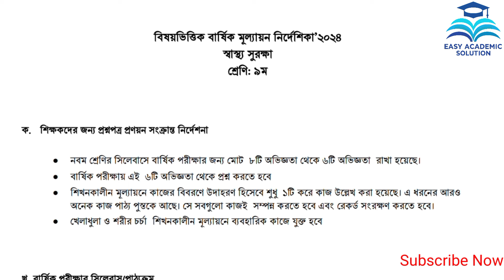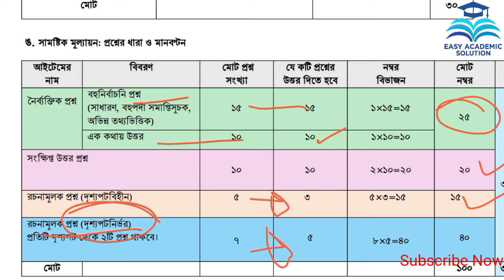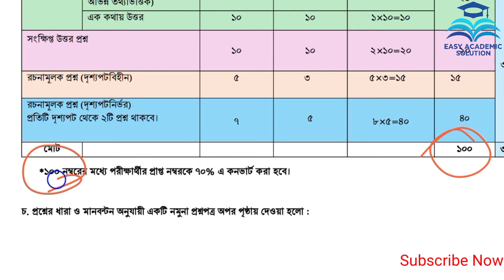নবম শ্রেণির স্বাস্থ্য সুরক্ষা বার্ষিক পরীক্ষার সিলেবাস ২০২৪।Class 9 shastho surokkha Barsik Mullayon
নবম শ্রেণির স্বাস্থ্য সুরক্ষা বার্ষিক পরীক্ষার সিলেবাস ২০২৪।  Class 9 shastho surokkha Barsik Mullayon Syllabus 2024

৯ম শ্রেণি বার্ষিক পরীক্ষা স্বাস্থ্য সুরক্ষা সিলেবাস
৯ম শ্রেণি স্বাস্থ্য সুরক্ষা সিলেবাস ২০২৪
নবম শ্রেণি স্বাস্থ্য সুরক্ষা প্রশ্ন
নবম শ্রেণির বার্ষিক পরীক্ষার সাজেশন
Class 9 shastho surokkha final exam 2024
class 9 shastho surokkha exam 2024
class 9 shastho surokkha barsik exam 2024